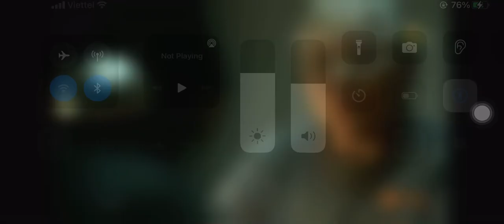Truyền hình Hưng Yên - HYTV